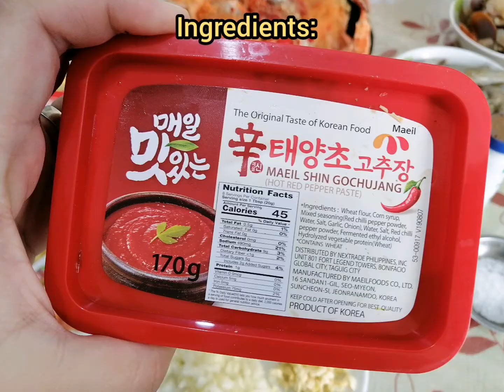Mixed SEAFOODS in honey & GOCHUJANG sauce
I am learning to love Korean food so I made my own recipe! Your family would surely love this, even the kids! 😊

Here are the ingredients:

✅Crabs
✅Scallops
✅Shrimp
✅Squid
✅Scallop meat(optional)
✅Sweet corn
✅100g Butter
✅Oil
✅Salt
✅Pepper
✅1 tablespoon Gochujang Red Pepper paste
✅1 pack Lee Kum Kee Honey and Garlic Marinade(you can use just pure honey if you fail to find one) 😊
✅1 cup Corn water(water from the boiled sweetcorn)
✅Pan-fried Potatoes as toppings(optional)
✅Lemon(optional)

***As you can see, I didn't put exact measurements to some of the ingredients since this recipe is so flexible that you can put any seafood ingredient that you like.

***This video is just a guide on how you can do it, you can always add or change some of the ingredients if you wish to. ☺️

***This is what I love about Homemade, your kitchen, your rule!

Happy Cooking! 😉